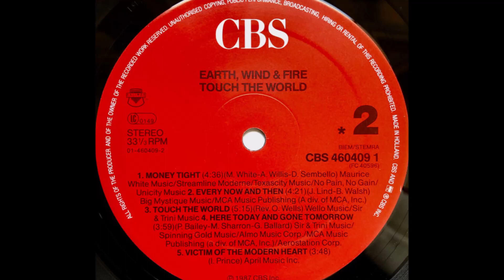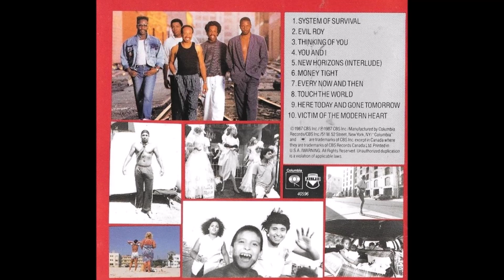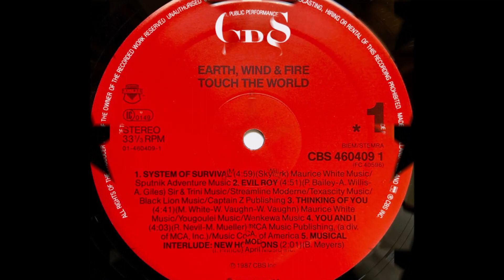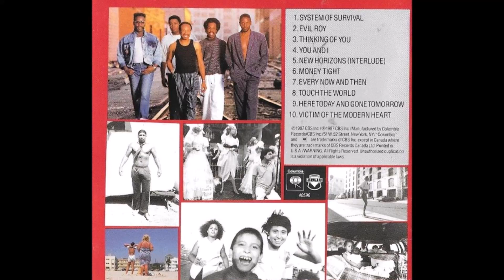Earth, Wind & Fire - Thinking of You (1987) [HQ]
* Do álbum "Touch the World", o décimo quarto álbum da banda Earth, Wind & Fire, lançado em novembro de 1987.

I'll be true
I'm thinking of you
Not to say that I'm a matchmaker
When it comes to you
You met your match
You're inclined to
Leave me fascinated
By the things you do
My baby dance, oh yeah
You can bet your bottom dollar
Honey, I will be with you
Through thick and thin, oh yeah
I would love to give a testimony
'Bout the way you are
Got me wondering
(I'll be true)
Got me wondering
You're the one that
Makes my love light shine
Every time, morning till night
With the sentimental way you show
The kind of love
Makes it all right, yeah
What you give is extraordinary
It's a way of life I like to live
I could be with you forever
'Cause lovin' gives me a thrill
You got me thinking
Thinking about you, baby
What I would I do
I'll be true
Girl, I appreciate
The love we generate
You keep me satisfied
Just the sun that shines
Deep in this heart of mine
Your love shining through